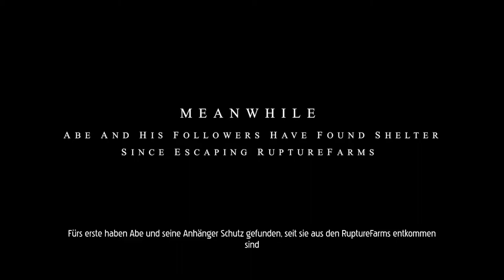Oddworld Soulstorm Gameplay Deutsch | Let´s Play | #001 - Abe ist back!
---Let´s Play Oddworld Soulstorm---

---Spielinformationen

Titel: Oddworld Soulstorm
Entwickler: Oddworld Inhabitants, Sabotage Studio, Just Add Water, Frima Studio, Fat Kraken Studios
Publisher: Oddworld Inhabitants, Microïds
Plattform: PC, PS4, PS5, Xbox One

---Eigenwerbung :D---